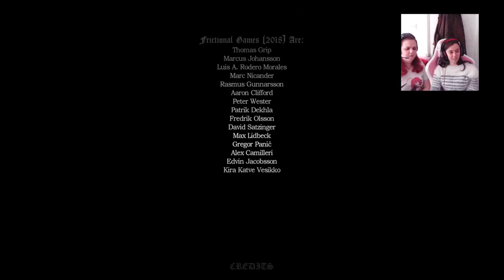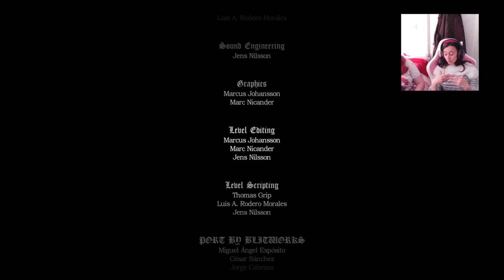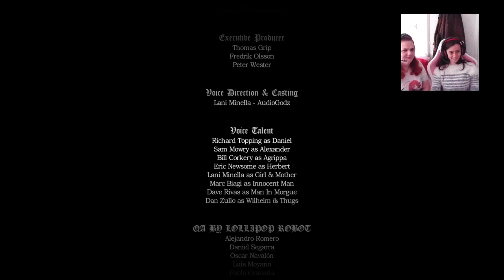Let's Play Amnesia The Dark Decent | Ending This Nightmare